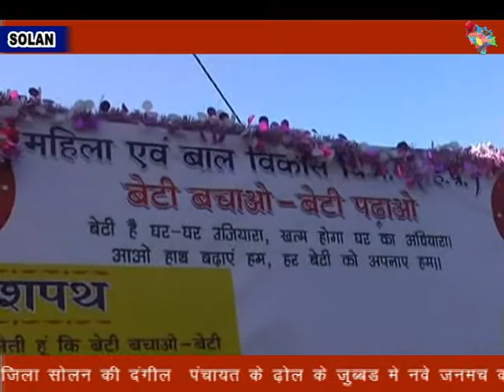जिला सोलन की दंगील पंचायत के ढ़ोल के जुब्बड मे नवे जनमच का आयोजन